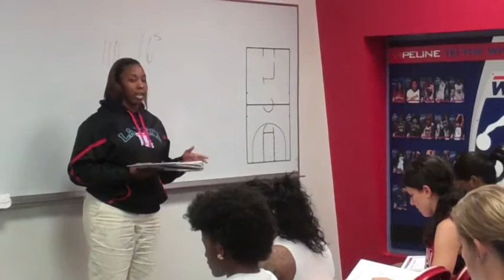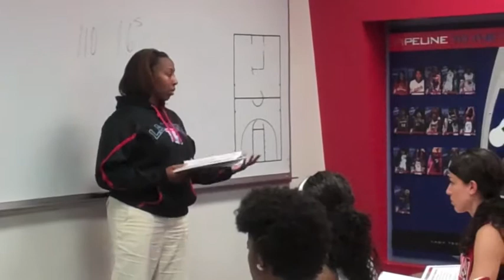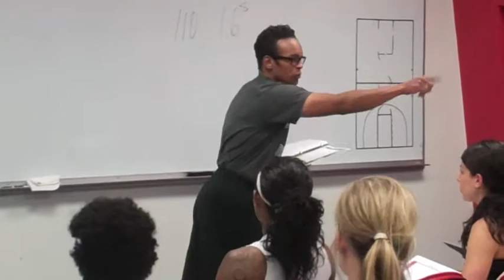LTV: Promo Video Shoot, Team Meeting & Conditioning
The players participated in a promotional video shoot, then we had a team meeting all on Thursday. On Friday morning, the girls hit the football field for a little conditioning!